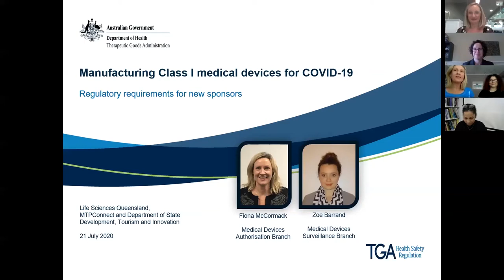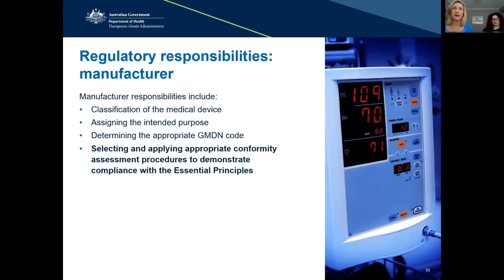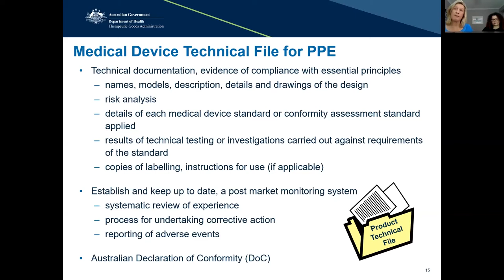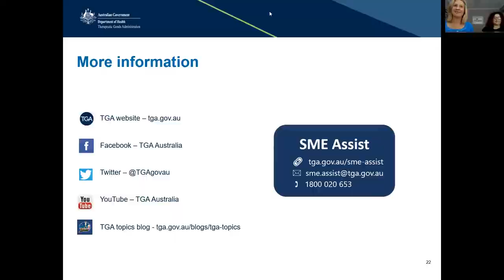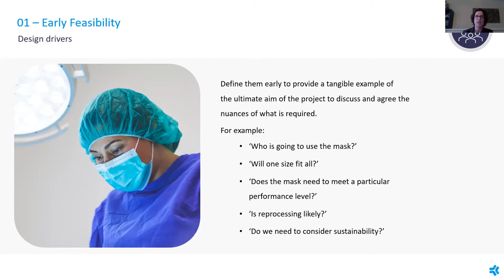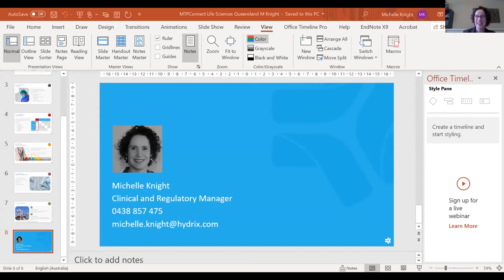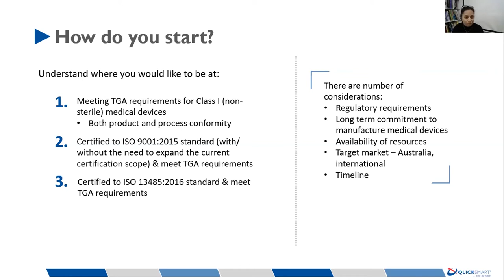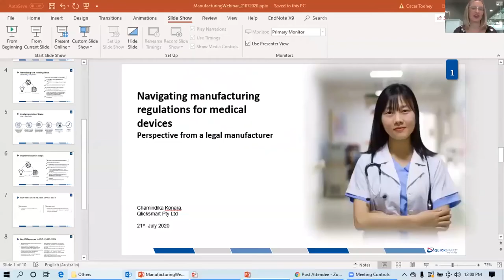Webinar - Navigating Manufacturing Regulations for medical equipment supplies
Hydrix joined Life Science Queensland webinar to assist new manufacturers and medical device innovators by providing an increased understanding of the manufacturing regulatory process.